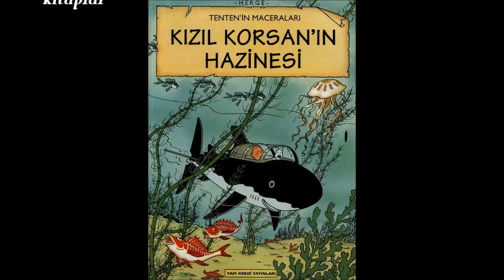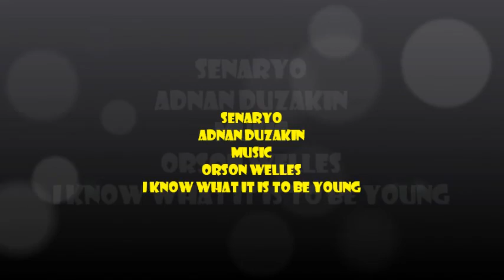Koca M. Pasa Dostları - 2012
KISA BİR ÖYKÜ